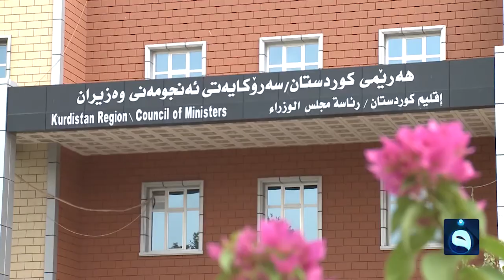إقليم كردستان يعلن استعداده لاستقبال ومعالجة جرحى التظاهرات تقرير: بشير الحسن